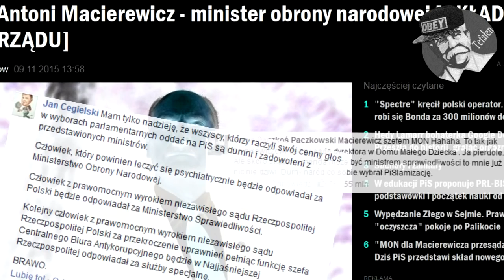Antoni Macierewicz - Minister Obrony Narodowej